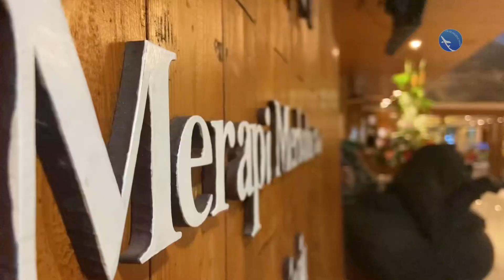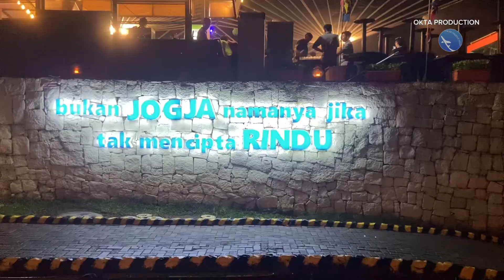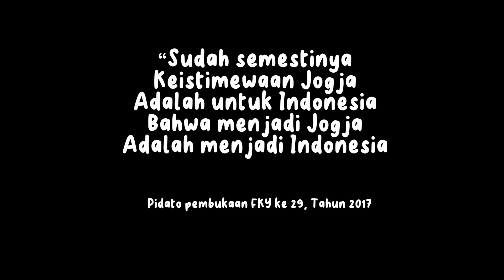MTs. Serpong goes to Yogyakarta 4 -7 Januari 2024